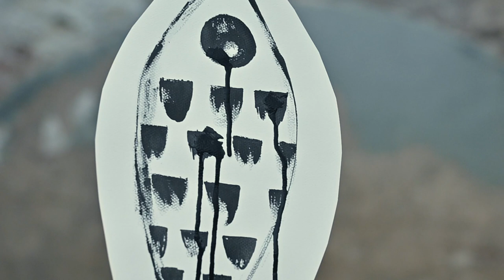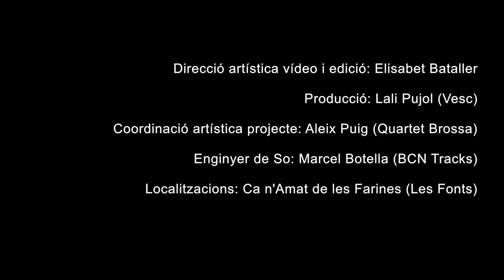Quaresma (Calendari Festiu - 03)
Lliure creació sobre la tradició de Serra la vella  que es celebra durant la Quaresma. La Vella Quaresma és un ninot que representa una vella amb 7 cames, tantes com setmanes dura la Quaresma. Cada setmana se li serra una cama fins arribar a la Pasqua.

Crèdits:
- Música:  Quartet Brossa: Aleix Puig (arr.) i Pere Bartolomé - violins, Imma Lluch - viola, Marçal Ayats - violoncel / Tarta Relena: Helena Ros i Marta Torrella - veus.
- Creació poesia i rapsòdia: Maria Cabrera
- Ballarí: Toni Mira
- Rol de Vella Quaresma: Cèlia Pi
- Arts manuals i visuals: Joan Alfred Mengual (Companyia De_paper)
- Sons de serra (mecànica, manual i musical): Joan Alfred Mengual i Aleix Puig
- Direcció artística vídeo i edició: Elisabet Bataller
- Producció: Lali Pujol (Vesc)
- Coordinació artística: Aleix Puig (Quartet Brossa)
- Enginyer de so: Marcel Botella (BCN Tracks)
- Localitzacions: Ca n'Amat de les Farines (Les Fonts)
- Agraïments: Arnau Seguí (The Indian Runners) / Núria Lozano / Rosa Fillat / Rosa Ortí / Mariona, Toni i Dolors (de Ca n'Amat de les Farines) / Jaume Aulet.